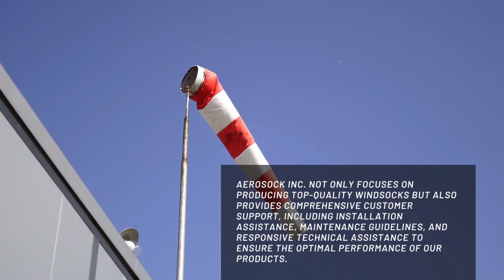The Windsock Company's Expertise in Aviation | Aerosock Inc.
Take your aviation experience to the next level with Windsock Company! As experts in aviation windsocks, we offer reliable windsocks for any environment and application. Our durable, high-quality windsocks are designed to withstand a wide range of temperatures and conditions, giving you the peace of mind you need when flying. With our knowledgeable staff and an extensive selection, we can help you find exactly what you need - no matter where or how you fly.

Aerosock Inc.